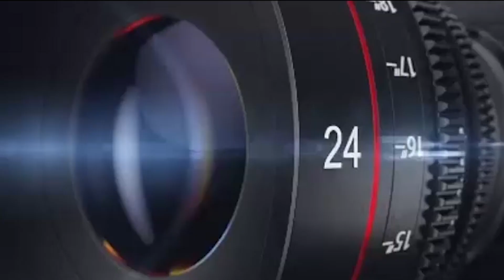THR CUP MASTERPIECE 2023 | MB MT 616 RONNY BR7 BANDUNG